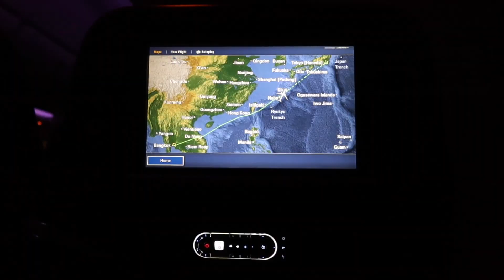Japan Diaries | Flying solo during a pandemic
Hello guys, I am currently in Tokyo and this video was me traveling. I know I didn’t speak much in the video, but I hope you guys enjoy my little trip to Tokyo. I am a fourth-year student in Nagasaki and I’m very glad to be back as it’s been a while. Please stay safe and thanks again for watching!

About Me
Hello everyone! My name is Nicha Pen. On my channel, there will be everything from food, fashion to travel, and vlogging. I hope you enjoy my videos.